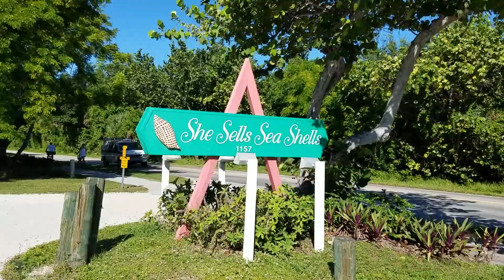Sanibel Island Shelling Beach Combing Day 03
This was another good day. We liked the lighthouse area. It was beautiful but we found no shells.  The water was clearer than our little beach.  I loved the store She Sells Sea Shells.  I didn't find out til we got back to our cottage that we'd been given a big free scallop.  So cool.  I'll show the full haul of shells in a future video. It was on this day we both started getting sad because we had to leave the following morning.  We went to Jerry's Supermarket and I bought Chris his own big sand scooper there. He was so happy with it. Wish I had known or I'd have gotten him one from the start of the trip.